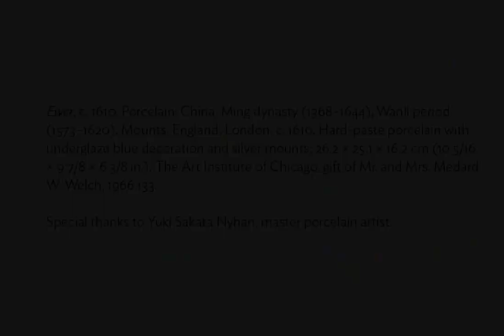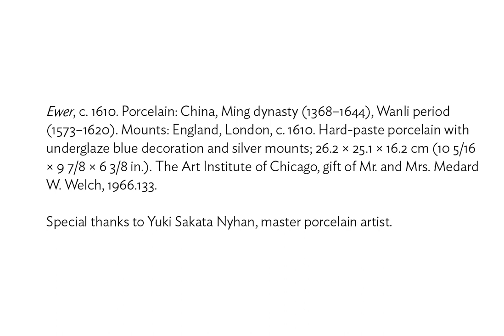LaunchPad: Porcelain Kendi, Part 1— Recreating Forming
This video was created for LaunchPad, a program of digital interpretive materials that supplement the viewing of works of art on display in the Art Institute of Chicago's galleries.
Porcelain artist Yuki Nyhan demonstrates the production of a kendi, the unadorned form of the Art Institute's Chinese ewer. She prepares the clay, shapes it, and creates a blank canvas that will later be painted.